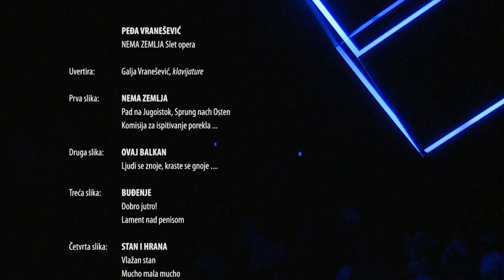Pedja Vranesevic : DEMONSTRACIJE Part 2 ( Istok Zapad , suzavac i dobar kraj )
Slet opera Nema Zemlja - NO LAND
Slika deveta Gungula East West , Happy End